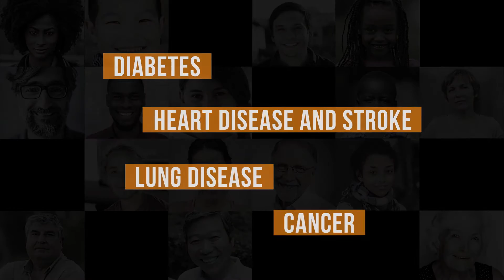Community Action for Our Greatest Health Crisis